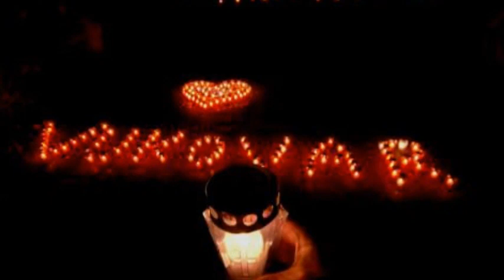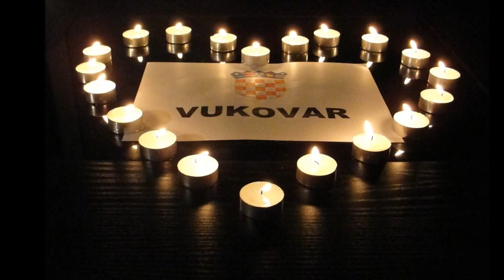Svijeće za Vukovar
Pjesma posvećena svima koji su svoj život dali za Vukovar (stihovi: Vesela Dujmić/glazba: Adriana Kosor)